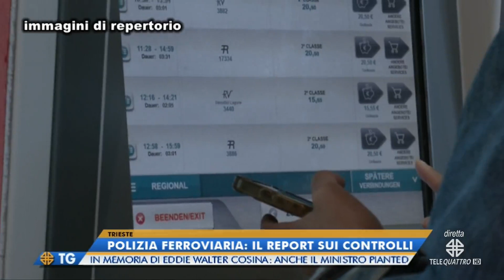IL NOTIZIARIO EDIZIONE COMPLETA | 30/08/2023